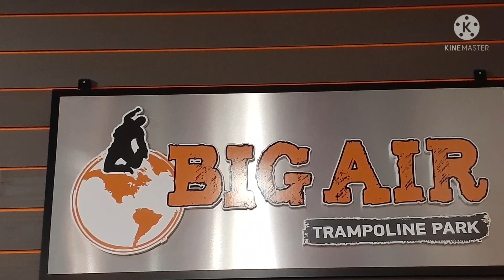New Years Day out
kc & her BFF cel.new years day